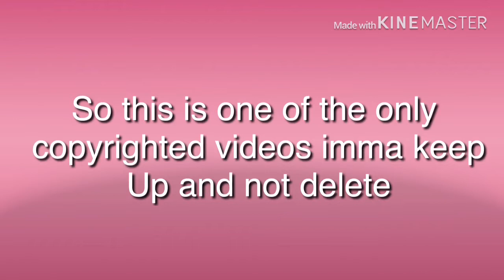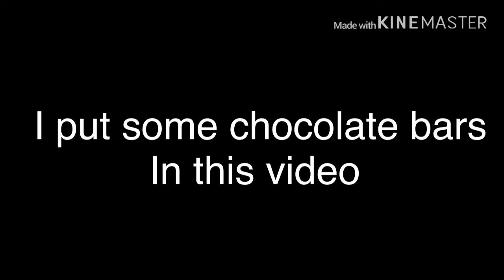Sweet But Psycho ~ GLMV PART 1 ~